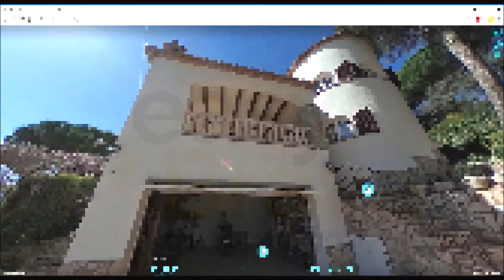Magnifica casa de 5 dormitorios con piscina en Calonge, Costa Brava